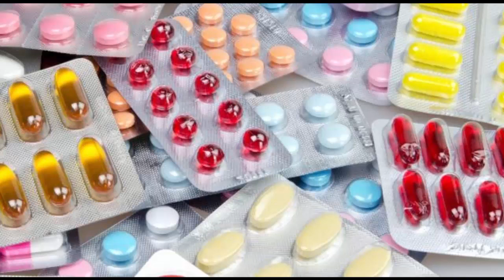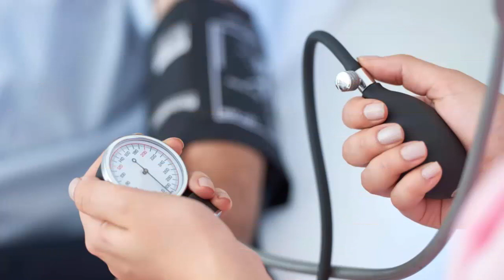Obesity Treatment | High Sugar Treatment - Cancer Treatment